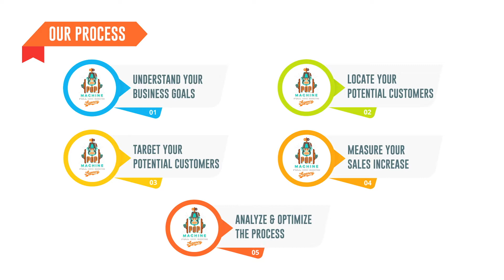SEO Marketing Agency | Pop Machine Agency | Wichita, KS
Pop Machine Agency is a full service marketing and advertising agency in Wichita, Kansas. We provide digital marketing, communications, advertising and public rations in all forms of media.

Our Services:
SEO Services
Web Design
Video Production
Strategic Planning
Media Ad Buying
Public Relations
Copywriting and Content Creation
Trade Shows, Meeting & Event Planning
SEO, SEM, SMM - All Things Digital Marketing

Pop Machine Agency: 416 S. Commerce St., Suite 104, Wichita, Kansas 67202